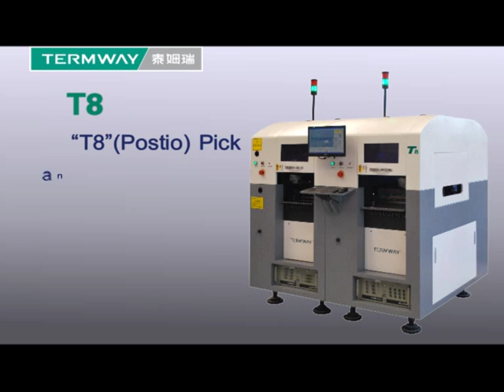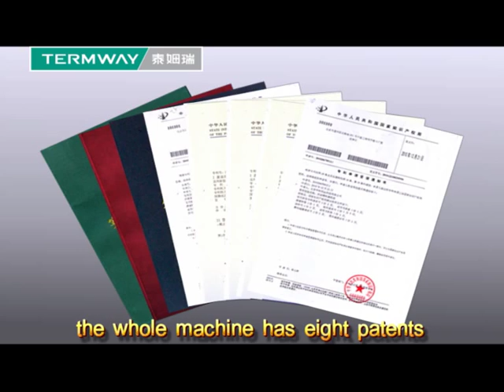program of pick and place machine from viber and CAD.have a good quality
Please do you want to build Electronic factery?Please see our vedio.that is best pick and place machine,and good quality.
Beijing Torch Co.,Ltd.
Skype:torchsmt08
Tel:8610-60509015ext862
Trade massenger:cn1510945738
T8 Introduction:

1. What is T8? The homophonic of T8 is Post Hegemony. It is the real” Patch Overlord” in SMT industry in the future.

2. T8 is also the eighth mounting products of TERMWAY with model T8.

3. T8 is a landmark product in the medium-speed pick and place machine.

4. The min mounting component is 01005.

5. The max mounting size: 120*90mm (Optional)

6. T8 can mount up to 104 kinds of components at most.(only 8mm)

7. It can place at most 4 IC trays.

8. Through the modular design, it can easily go upstairs by the elevator without smashing the bricks and windows.

Function introduction:

1. With super high precision moving platform technology which is made by integrated design of Natural granite. Make sure T8 can get to use for more than10 years without any effect on moving precision. Meanwhile, integrated structure ensures a very excellent function in shock resistance.

2. Multi-mount head can be installed seamless, and easy to change according to different requirements. Can be equipped with multi-functional mount head( Model:TH62),High speed mount head(Model: TH61) and high speed multi-functional mount head (Model:TH64)Change mount head or change mount head into different precision

3. International high speed moving system, original European imported Magnetic scale and high precision linear motor was adopted, reduce the mechanical wear to the greatest extent possible , make sure the Z axis’s high precision high speed performance. Up to 4M/S.

4. Industry leading vision system: Germany industrial digital cameras and high quality lenses is used, make sure the high quality and high accuracy.

5. Configured SMART feeder, the real electric intelligence feeder. The machine can automatic recognition when the machine put anywhere , when you put the feeder , you can use, save the programming time of mounter pick, you save more than 1/3. Probe contactless smart feeders can make you more easy to loading and unloading the component.

6,The patented technology of non-stop scanning photos makes high-speed placement come true. Maximum vision mounting speeds up to 28000CPH and the actual placement speeds up to 15000CPH.

7, Configurable vibration feeder, IC tray and special components bulk trays can meet your all kinds of specific needs.

8, Intelligent board transmission system can automatically adjust the width and plywood. Complete your automated intelligent production. The factories of Termway around the world have set up the quality management system and environmental management system, and achieved international authentication of ISO9001: 2008 and ISO14001: 2008.

1  Mounter head  8 heads
2  Mount area
   50mm×50mm,350mm×350mm,Once Plate feeding
50mm×50mm,1200mm×350mm,Multiple Plate feeding
3  Z axis max move range  30mm
4  Typical speed
5  Theoretical Max mount speed
6  Moving System
   X axis moving coil motor + linear encoder
Y axis servo motor drive + ball screw + linear encoder
7  X.Y axis precision  ±0.001mm
8  Repeat mount precision  ±0.015mm
9  Position manner  Visional position
10  Component available
11  Programme method  Automatic data import/Video learning/Keyboard input
12  Type of component  MAX104 pcs GFTA-08S feeder +4 pcs IC
13  Feeder NO.  1.MAX104 pcs of GFTA-08S feeder
2.Single group adjustable feeder MAX90 pcs GFTA-08S feeder
3.Double group adjustable feeder MAX76 pcs GFTA-08Sfeeder
4.3 pcs IC tray,MAX78 pcs GFTA-08S feeder
5.4 pcs IC tray,MAX52 pcs GFTA-08S feeder
6.Single group adjustable feeder,3 pcs IC tray,MAX64 pcs GFTA-08S feeder
14  IC tray NO.  The maximum number 4pcs
15  Operation system  WINDOWS XP
16  Compressed air   80psi(0.5Mpa,gas flue 80L/M
17  Power  220v,50Hz,4kw
18  Weight  1692kg
19  Dimension：1685(L)×1550(W)×1440(H)